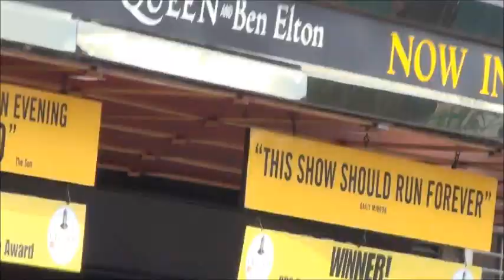Test Sony HDR-SR10E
Test Sony  HDR-SR10E - daylight